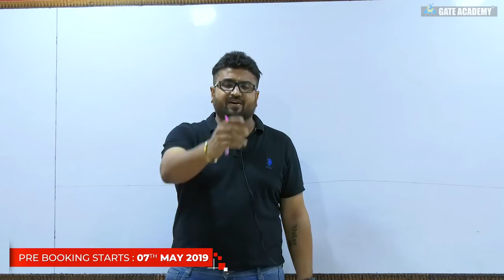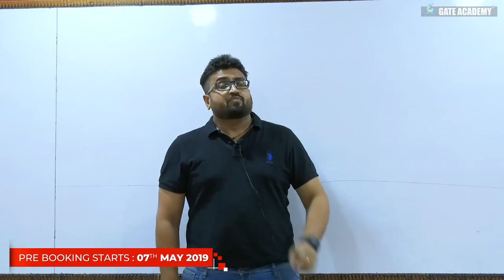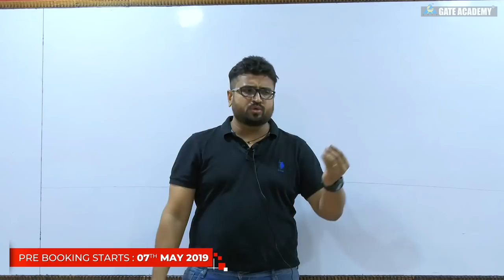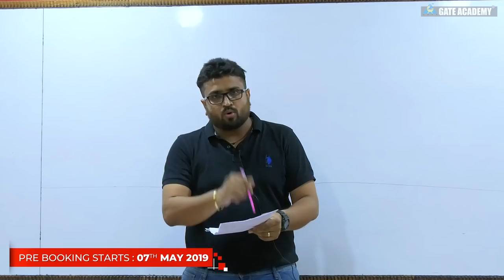RRB-JE | CBT 1 | Pre Booking Starts | 07 May 2019 | G Drive & Pen Drive Course